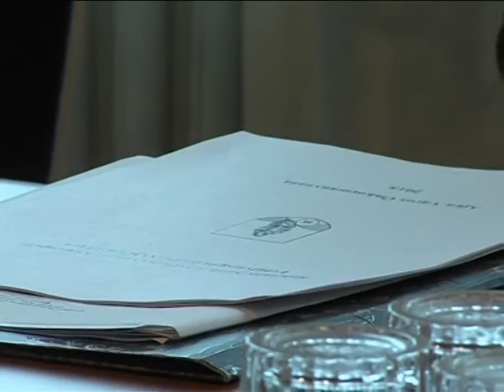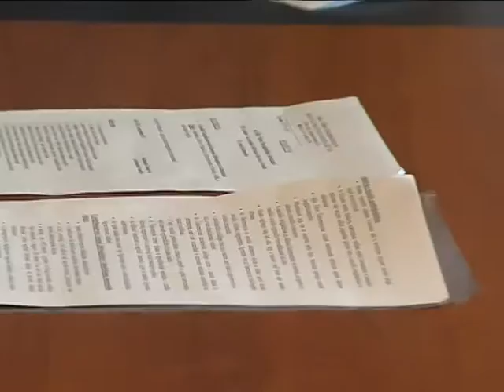Szociális kerekasztal Magazin 2015.10.12.